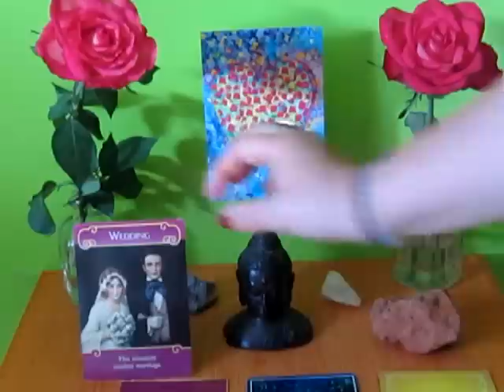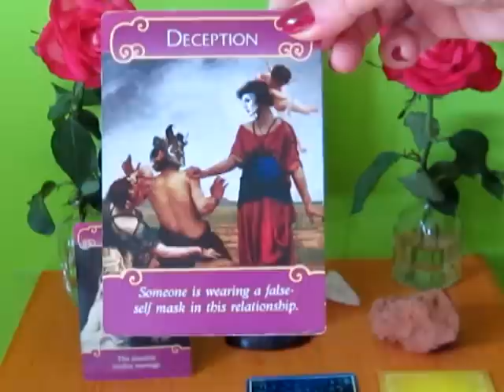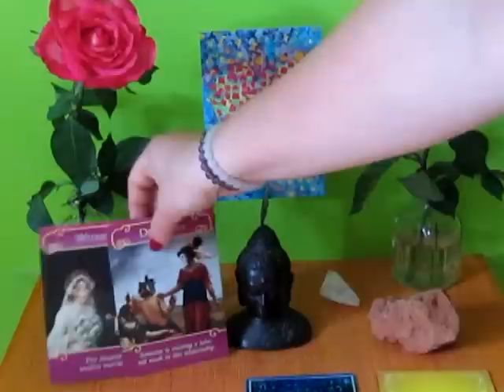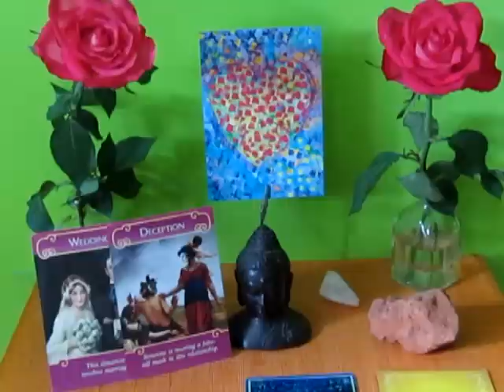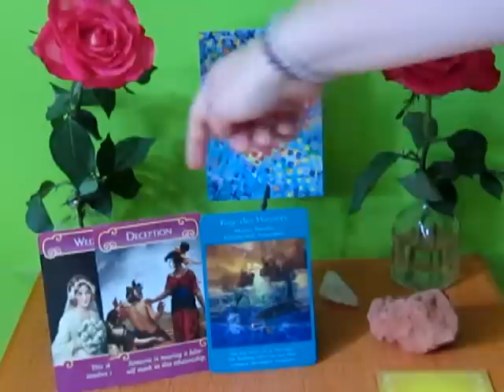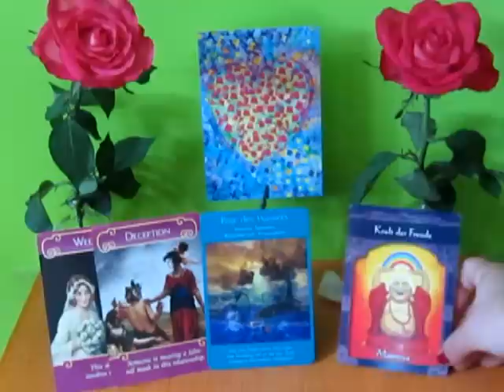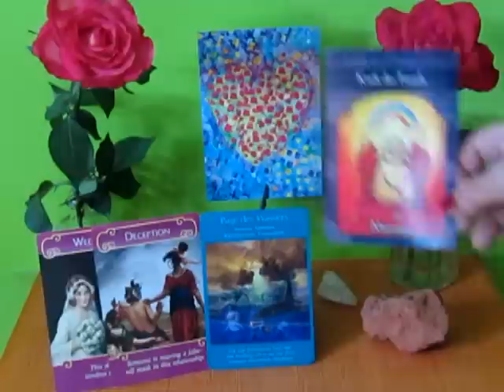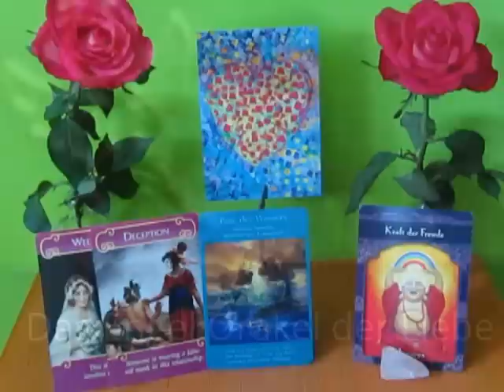Engel Orakel der Liebe vom 19.09. bis 26.09.2012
Die Engel helfen euch auch in allen Fragen rund um eure Liebesbeziehungen und Seelengefährten weiter. Deshalb hier ein Wochen Orakel speziell zum Thema Liebe und Partnerschaft.

In eurem Leben zeigt sich jetzt eine Partnerschaft mit Potential für eine Hochzeit, evtl. seid ihr schon in einer intimen und festen Partnerschaft oder bereits verheiratet. Für alle diejenigen, die noch solo sind wird eine neue Person als potentieller Partner mit Heiratspotential auftauchen. Es ist in diesen engen Beziehungen jetzt sehr wichtig, dass ihr eure wahren Gefühle zeigt und auch prüft, ob sich euer Partner euch gegenüber authentisch zeigt, damit die Liebe zwischen euch ungehindert fließen kann. Vielleicht seid ihr wegen vergangener Ereignisse zurzeit etwas misstrauisch oder zurückhaltend und ihr solltet dies mit eurem Partner klären oder eurem neuen Partner eure wahren Gefühle mitteilen. Dann kann eure Beziehung in eine neue, positivere Phase übergehen - endlich kommt Licht am Ende des Tunnels in Sicht, quasi die Morgendämmerung eines neuen Tages in der Liebe ist schon zu sehen. Und der aufgestiegene Meister Maytreya kündigt für euer Liebesleben viel Freude und Leichtigkeit, Lachen und positive Erlebnisse an. Geniesst das Zusammensein mit eurem Partner, habt Spass, plant neue Unternehmungen, die euch beiden Freude bereiten und geniesst das Leben - gemeinsam!

Ich wünsche euch eine wunderschöne, (neu) verliebte Woche!